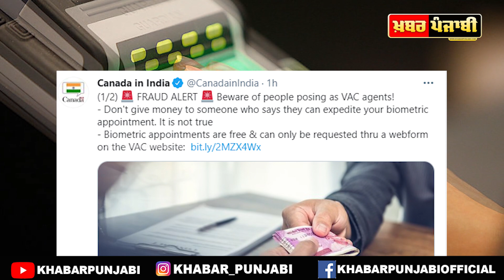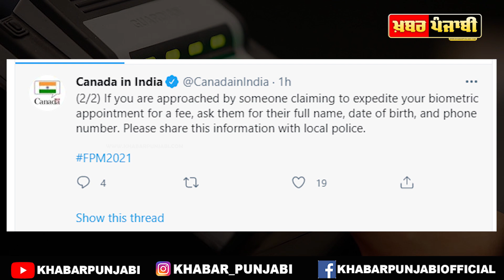canada vac update | canada vac news | canada vfs update | canada immigration news | canada biometric